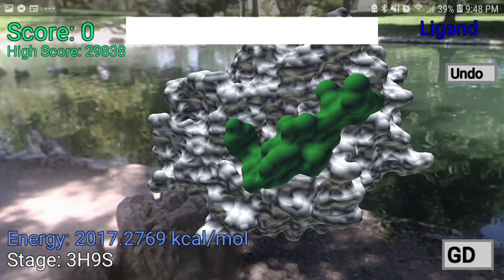A Mobile Game for Crowdsourced Molecular Docking Pathways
DockAnywhere is an adaptation of our previous work in presenting molecular docking motion planning as a puzzle game.
Porting the game to mobile devices will support crowdsourcing of molecular docking prediction effort, but introduces new challenges in performance and interface development.
This video demonstrates the various actions users of DockAnywhere can take to move the ligand molecule (green) around the receptor molecule (white).
The ligand can be translated and rotated relative to the camera, and the camera view itself can be panned or pointed in a new direction.
These are indicated by the "Ligand" mode and "Camera" mode display shown at the top right.
Pinching on the touch screen will push and pull the ligand toward or away from player.
An update on the potential energy is shown at the bottom left with the bar at the top showing the progress towards finding a new lower potential energy state.
Each move can by undone with the "Undo" button and gradient descent can be used with the "GD" button to slide the ligand towards the nearest minima.
This video is also published in:
[Anna Chavez, Torin Adamson, Lydia Tapia, Bruna Jacobson. "A Mobile Game for Crowdsourced Molecular Docking Pathways", In ACM SIGGRAPH Conference on Motion in Games (MIG), Newcastle, UK, Oct. 2019]